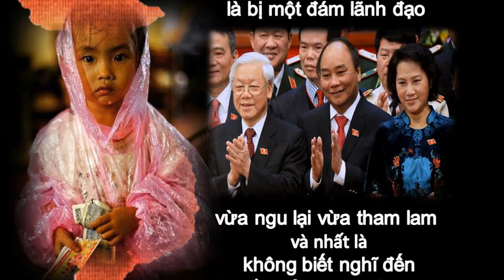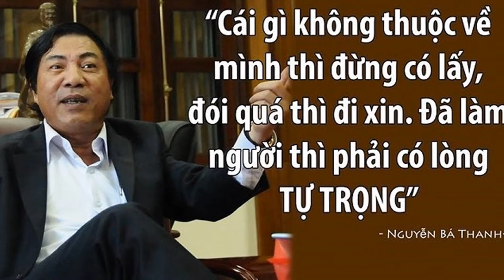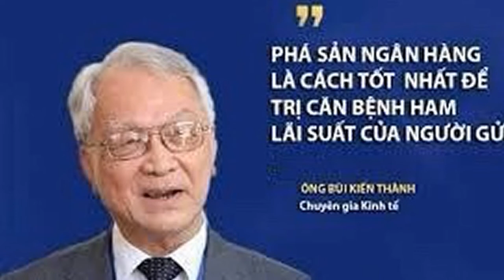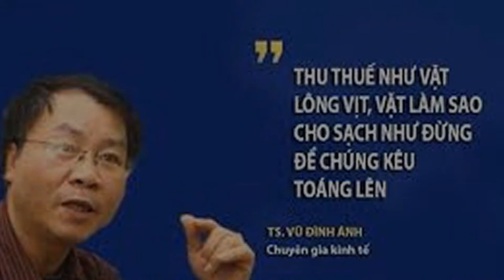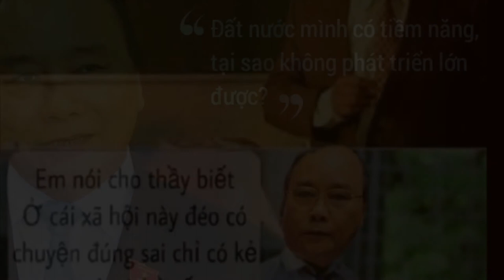CHÚNG ĐI BUÔN.